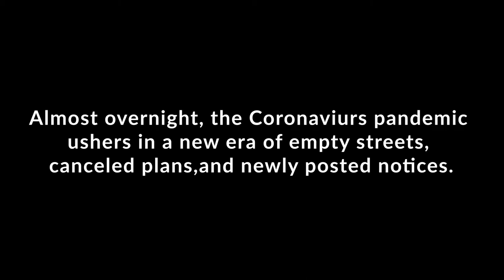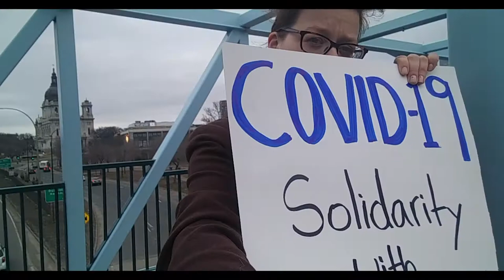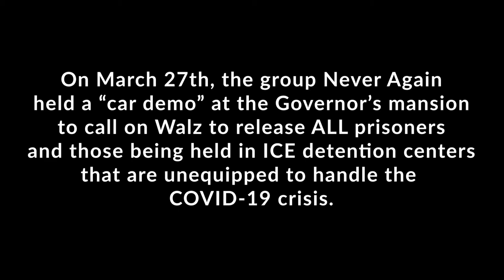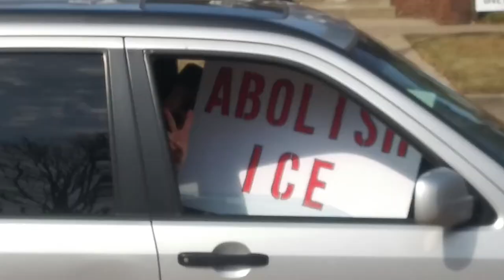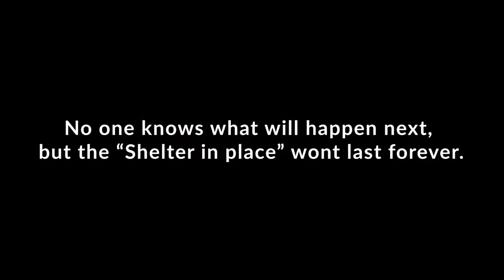Story of Now by Misty Rowan